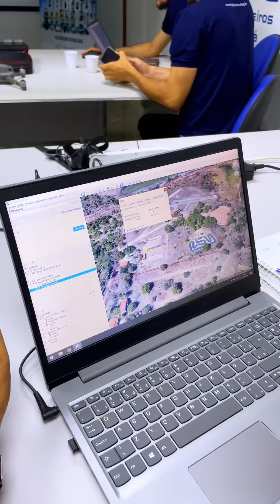Curso de Topografia com Drones - Drone Harmony e Pix4Dmapper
Aprenda com segurança todas as técnicas envolvidas para você realizar a topografia do terreno utilizando um Drone.

No nosso curso de Topografia com Drones você aluno será capacitado para:

•Entender a ciência e como essa tecnologia funciona
•Saber qual o Drone ideal para o seu mapeamento
•Entender sobre legislação
•Saber realizar o pré-planejamento dos serviços
•Estudar e planejar os pontos de apoio
•Realizar o mapeamento na prática
•Processar as imagens no software Pix4Dmapper
•Saber gerar os produtos: MDS, MDT, ortomosaico e curvas de nível
•Gerar planta no QGIS

Temos também esse curso de forma 100% On-line!